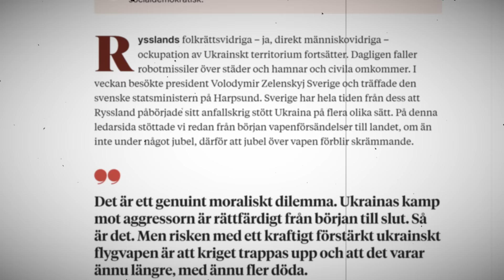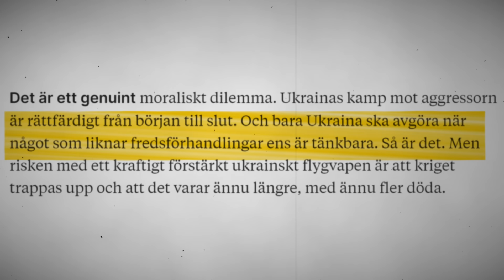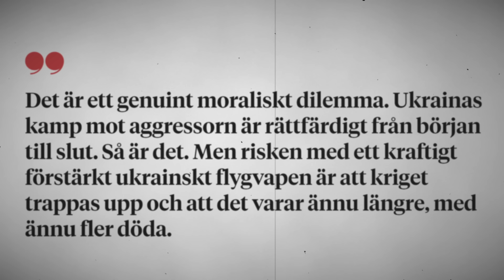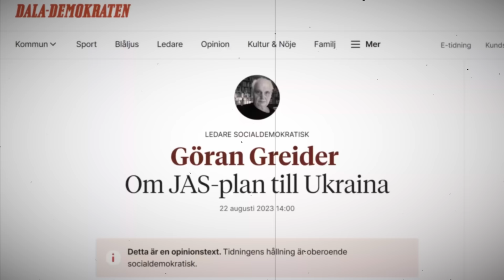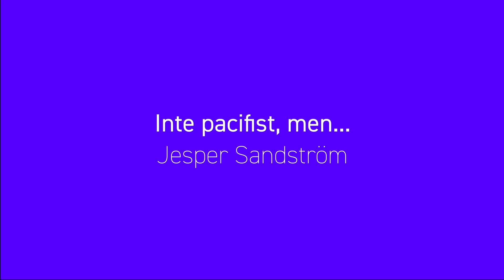Greider, Putin och JAS Gripen till Ukraina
Idén om att mindre militärt stöd till Ukraina skulle ge en snabbare fred, är både feltänkt och farlig. Göran Greiders moraliska dilemma är falskt – och Sverige gör rätt i att så snart som möjligt skicka JAS Gripen till Ukraina – för Ukrainas och den framtida fredens skull.